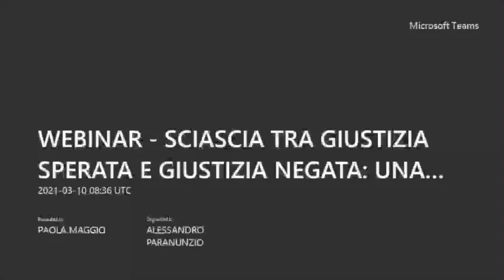WEBINAR - LEONARDO SCIASCIA TRA GIUSTIZIA SPERATA E GIUSTIZIA NEGATA: UNA AMBIVALENZA IRRIDUCIBILE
Saluti istituzionali:
Fabrizio Micari - Rettore, Università di Palermo
Alessandro Bellavista - Direttore del Dipartimento di Scienze Politiche “DEMS”
Costantino Visconti - Professore di Diritto Penale, Università di Palermo

Modera:
Aldo Schiavello – Direttore del Dipartimento di Giurisprudenza

Introduce:
Giovanni Fiandaca - Emerito di Diritto Penale, Università di Palermo
Diritto e giustizia in Leonardo Sciascia tra fiducia e disincanto

Intervengono:
Ennio Amodio - Emerito di Diritto Processuale Penale, Università di Milano
Lo scrittore col berretto frigio: la lente di Sciascia sull'ingiustizia del processo
Elena Maria Catalano - Professore di Diritto Processuale Penale, Università di Como
L'imputato nell'ingranaggio processuale e lo spettro dell'errore giudiziario
Salvatore Ferlita - Professore di Letteratura italiana contemporanea, Università di Enna Kore
“Perseguire il colpevole, i colpevoli, è impossibile”: Leonardo Sciascia e l’incubo della giustizia
Conclude: Giuseppe Di Chiara - Ordinario di Diritto Processuale Penale, Università di Palermo

Responabili Scientifici: Professori Antonino Blando e Paola Maggio